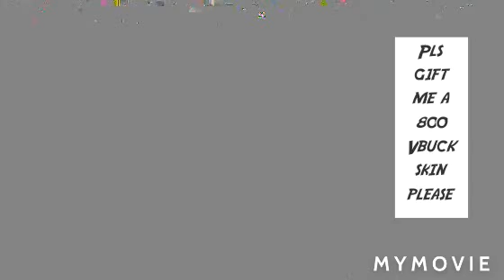FIX PS4 NETWORK PLEASE!!!😣😫😢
Playing on my switch
Fortnite user:sakyyack_nojoke